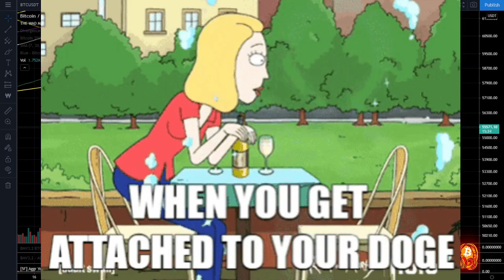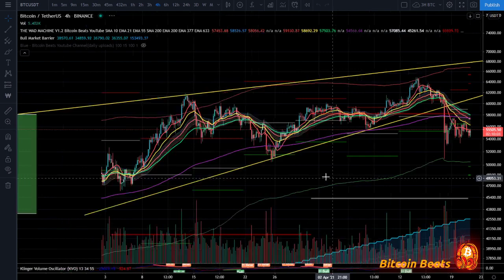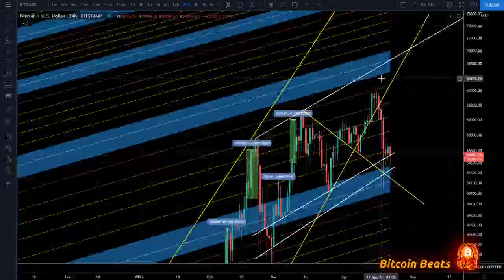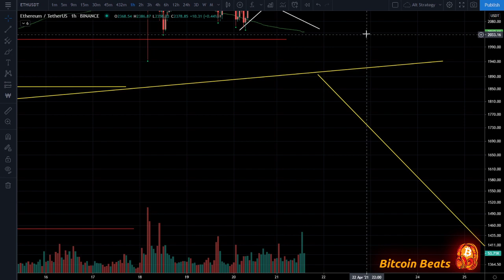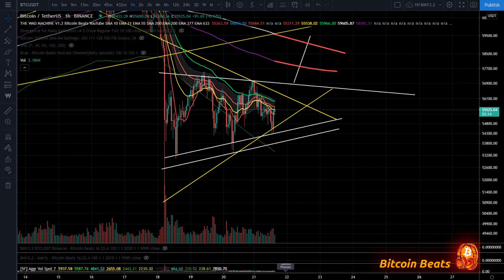BITCOIN CREATING BIGGER PATTERNS!! Bitcoin Analysis April 2021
Join The Thriving Community Channels!

Chapters:
0:00 Intro to Bitcoin
0:42 Bitcoin What's happened?
1:40 Bitcoin Short Term Analysis
5:29 Bitcoin Mid Term Prediction
8:12 Bitcoin Long Term Plan
10:13 Ethereum Analysis

BTC ADDRESS:
1JABozRVzc3uVDkSbQ7TSJDnaiAXXXdbYY

ETH ADDRESS:
0x2ff305bc74d622faaa6ec213619f033fcc5d9e85